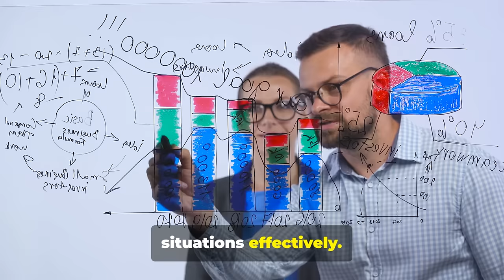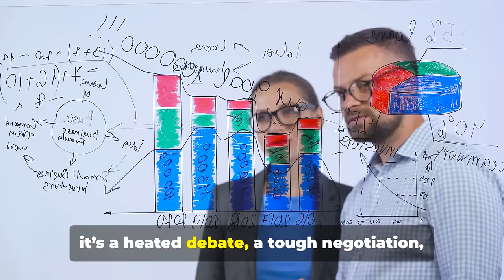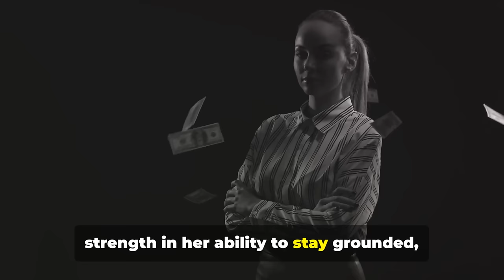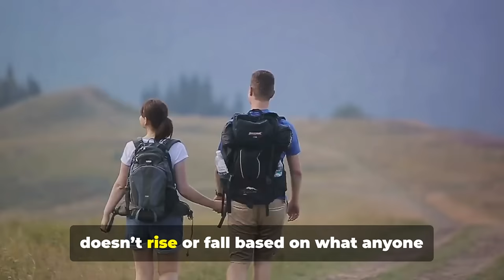The ONLY Woman Sigma Males Will Fall For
In this video, we delve into the intriguing world of Sigma Males and explore the one type of woman who captures their attention and affection. Sigma Males are known for their independence, self-reliance, and nonconformity, often keeping their emotions guarded and their circles small. But when it comes to love, there is a specific type of woman that they cannot resist. Join us as we uncover the essential qualities that make this woman irresistible to Sigma Males and how she complements their unique personalities.

🔍 What You’ll Learn:

 • Who Are Sigma Males? A brief overview of the Sigma Male archetype, including their traits, values, and what sets them apart from other personality types.

 • Key Traits of the ONLY Woman Sigma Males Will Fall For: We’ll discuss the specific qualities that make her stand out, including:

 : Sigma Males are attracted to women who have their own lives, passions, and pursuits.

 : A self-assured woman who knows her worth and doesn’t seek validation from others is particularly appealing.

 : Sigma Males value deep conversations and intellectual compatibility, making a curious mind a must-have trait.

 : She respects his need for space and solitude, knowing that it doesn’t reflect on their connection.

 : A genuine woman who is true to herself and doesn’t conform to societal expectations captures their attention.

 : Sigma Males appreciate a partner who supports their goals and ambitions without being overbearing.

 : A willingness to explore new ideas, experiences, and adventures together creates a strong bond.

 : She can express her feelings and communicate effectively, fostering a deeper connection.

 : Sigma Males are intrigued by women who maintain a sense of mystery, keeping them engaged and curious.

 : A woman who can handle challenges and bounce back from adversity is someone they respect and admire.

 • How to Attract a Sigma Male: Practical tips for women looking to connect with Sigma Males by embodying these key traits.

💬 Join the Conversation:
Do you identify with these traits, or do you know someone who does? What are your thoughts on the type of woman Sigma Males are drawn to? Share your insights in the comments below and let’s discuss!

Understanding the dynamics of relationships is key to personal growth and connection. Let’s uncover what it takes to win the heart of a Sigma Male!